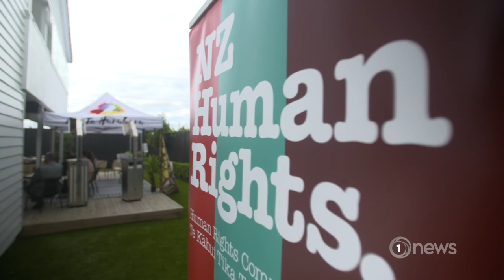Right to have a home needs to be at core of NZ's housing policy - report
That's the conclusion of the Human Rights Commission's two-year housing inquiry.